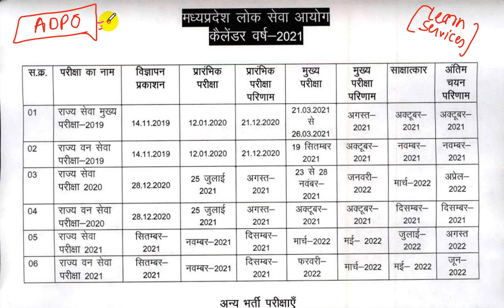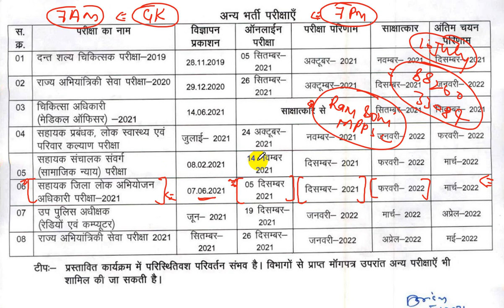MPPSC ADPO 2021 Exam Date Released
500 most important topics will be covered at here.